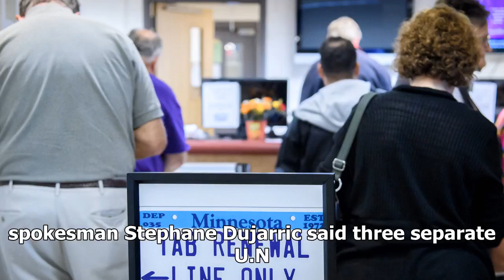NEWS 24H - The United Nations says that 4 attacked peacekeepers in mali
NEWS 24H - NEWS 24H - The United Nations says that 4 attacked peacekeepers in mali

UNITED NATIONS — The United Nations says four attacks have taken place against U.N. peacekeepers in Mali’s northern Kidal region but there were no casualties. U.N. spokesman Stephane Dujarric said three separate U.N. camps in Aquelhok, Tessalit and Kidal came under rocket and mortar attack Tuesday morning and two reported minor structural damage. He said “search operations in pursuit of the perpetrators are ongoing.” Dujarric said the U.N. mission also reported that peacekeepers on patrol in Kid...

© NEWS 24H